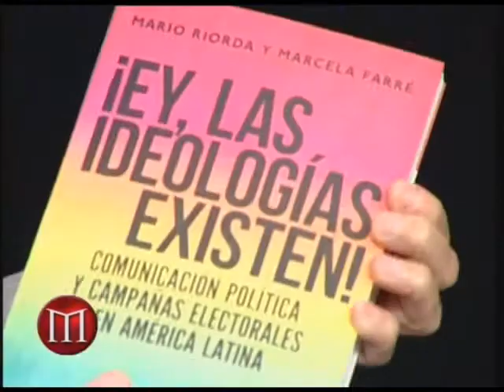Es útil el silencio de los empresarios?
Continuacion on line de La Hora de Maquiavelo, enero 6 013
Daniel Scheinsohn es asesor de comunicación y estrategia empresaria y habla sobre el pasmoso silencio empresario argentino. Qué les recomienda a sus clientes?